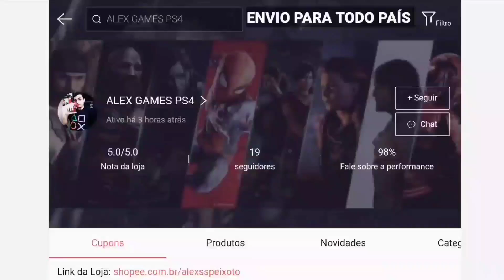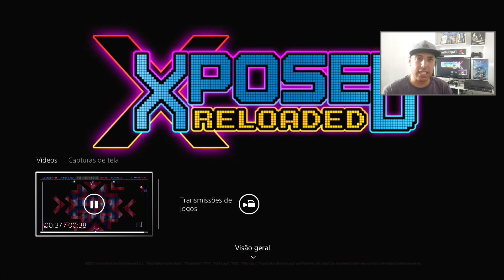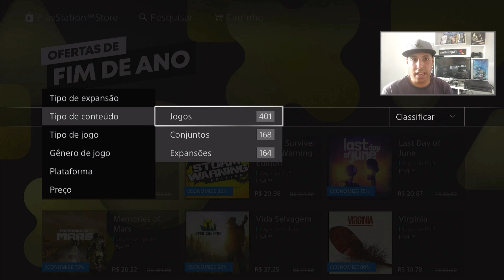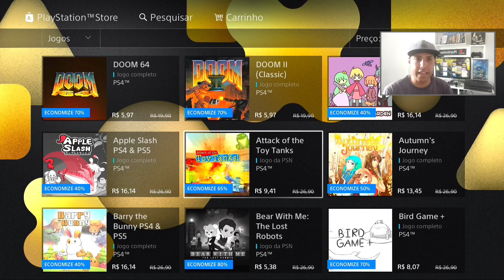2 NOVOS JOGOS GRÁTIS P/SEMPRE NO PS4 NOVA PROMOÇÃO NA PSN E 1 POSSÍVEL BUG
2 NOVOS JOGOS GRÁTIS P/SEMPRE NO PS4 NOVA PROMOÇÃO NA PSN E 1 POSSÍVEL BUG

 (Facebook) Mexgameplay

 (Instagram) bolamex

________M____________E____________X________

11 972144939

________L____________E_____________X________